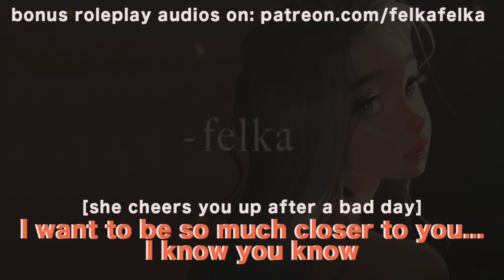😳Crush Sleeps in Your bed and You're Falling (will you kiss her?) [singing][rain] 1/3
Friends to lovers part 1 of 3! Your crush comes to check on you and a thunderstorm breaks out! What will happen with the two of you alone together?

Thank you to the patron who requested La Vie en Rose be sung! This one goes out to you for being awesome!

0:00 Cards
3:05 Changes into YOUR clothes
3:40 Noticing You’re Not Okay
4:48 Pushing You Into Bed
13:12 La Vie En Rose (singing to you)
16:20 Exist for Love - Aurora

Artist credit: Sam Does Art (video and profile pic art)
Instagram and Youtube: samdoesart
Thumbnail: this is not my art